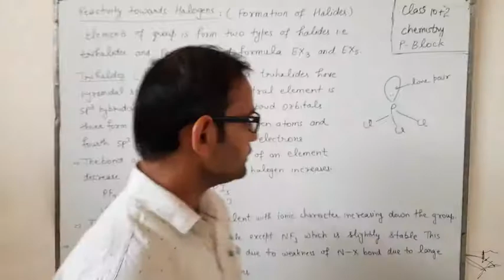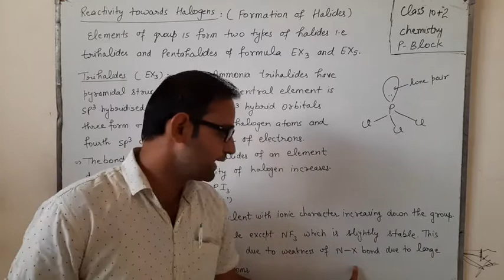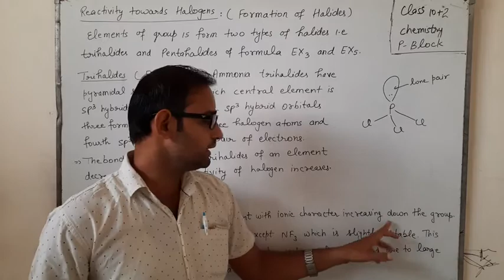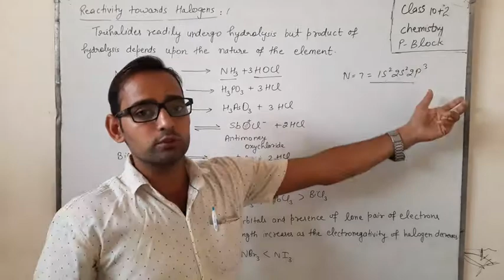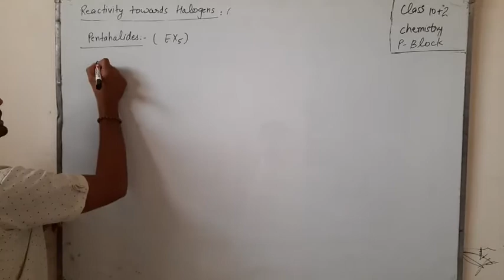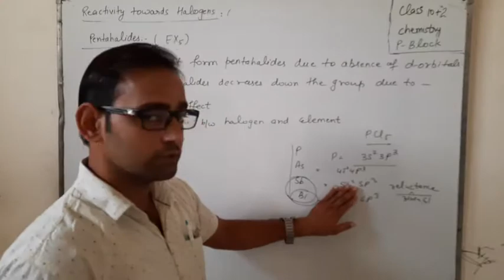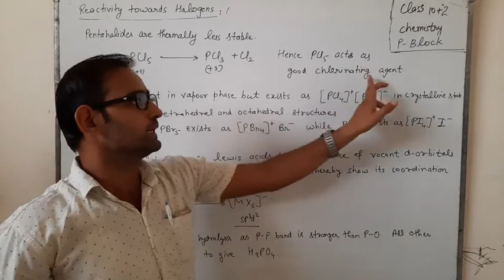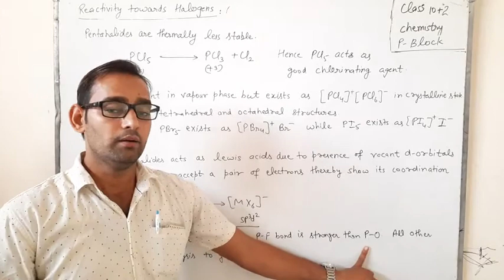Class 12th Chemistry P-Block Elements(02/10/2020)